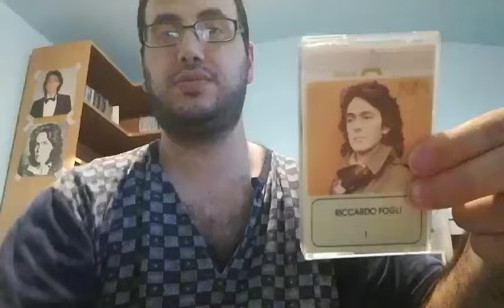RICCARDO FOGLI 3 - MC